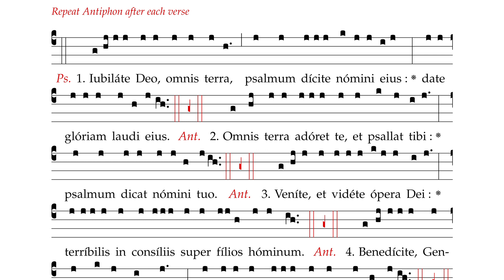Sixth Sunday of Easter (Latin)